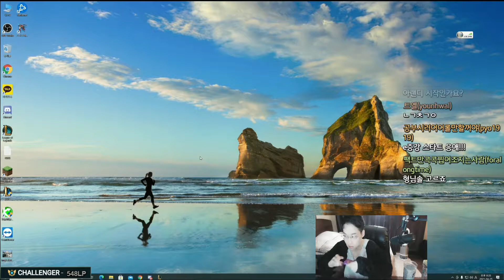Dopa Viktor VS Aurelion sol MID FULL GAME [DOPA GAMEPLAY ]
Dopa
KR
Lane: MID
S 11
Rank: Challenger
Patch 11.8